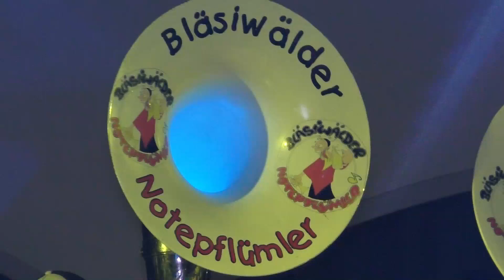🥳🎉 Blasiwälder Notenpflümler on Tour 🎺🥁 Guggeinferno Todtnau 2023 [Guggiläum 2.0]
Nach einer zweijährigen Zwangspause wurde am 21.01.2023 beim Guggiläum 2.0 in der Silberberghalle Todtnau wieder so richtig musikalisch eingeheizt. Die Veranstaltung ist sonst auch  unter dem Namen Guggeinferno bekannt, welche zum 14. Mal stattfand.
Sehen Sie hier mehrere Musikstücke des Auftritts der Blasiwälder Notenpflümler in Todtnau.
Diese Titel sind in diesem Video enthalten:
00:00 1. Liquido
03:02 2. Partyplanet
05:57 3. Pur Hitmix
09:05 4. Anything for Love
13:08 5. Last Resort

►Liken = Danke für das Video

Zum 22-jährigen Bestehen der Guggenmusik Los Chrachos Todtnau waren neben den Blasiwälder Notenpflümler auch die Nodedaig Chnädder Kandern, die Schlösslisymphoniker Inzlingen und die Hotze-Hüüler Rickenbach auf der Bühne und sorgten für Stimmung.
Von allen Auftritten der teilnehmenden Guggen ist bzw. folgt jeweils ein separates Video auf diesem Kanal.

Hier ein Special Edit von den Hotze-Hüüler Rickenbach:
🥳🎉 Hotze-Hüüler Rickenbach on Tour Special-Edit

Der Download und die Wiederveröffentlichung des Videomaterials ist urheberrechtlich geschützt und wird daher straf- und zivilrechtlich verfolgt.

🎈 Alles Gute zum Geburtstag 💖🍀🌞 Happy Birthday 🎈
( 750 Luftballone fliegen in den Himmel )

💖 Liebe Grüße zum Valentinstag 🌷💖💐 Happy Valentine's Day 🌹